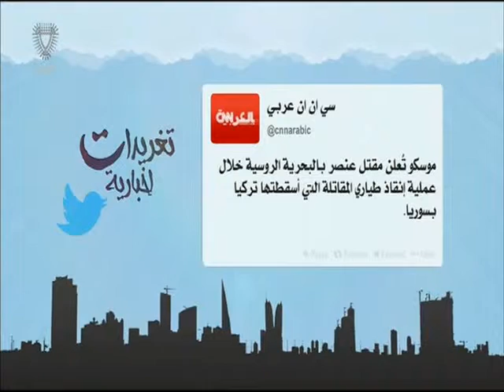البحرين: تغريدات أخبارية 25-11-2015